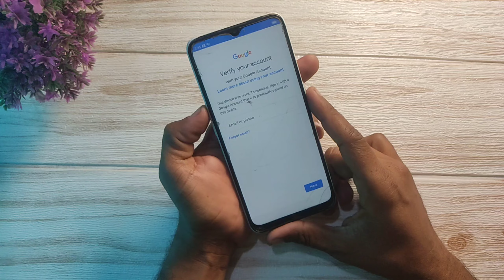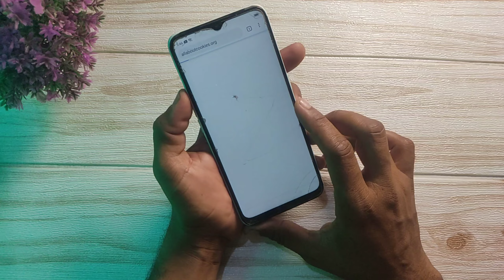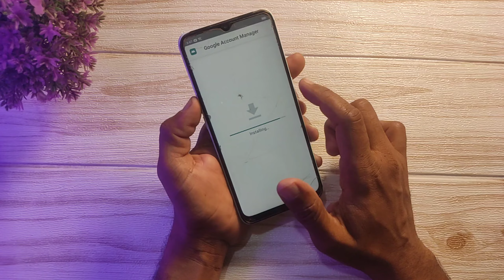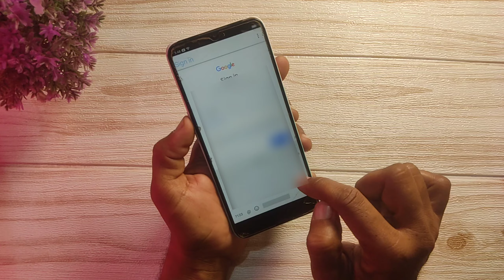oppo A31 frp Bypass | oppo a31 Frp Bypass Android 9 | how to oppo a31 frp bypass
▬▬▬▬▬▬▬▬ஜ۩۞۩ஜ▬▬▬▬▬▬▬▬

Welcome to Mobile Team Official

Symphony,Walton,Htc,Itel,Lava.
* How to flash firmware for MTK, SPD QLM, devices

frp bypass oppo a31
oppo a31 frp bypass without pc
bypass frp oppo a31
oppo a31 cph2015 frp bypass
oppo a31 frp remove
how to oppo a31 frp bypass
oppo a31 frp bypass android 9
frp oppo a31
oppo a31 frp bypass code
oppo a31 frp bypass 2022
oppo a31
how to bypass frp oppo a31
baru 2022 bypass frp oppo a31 lupa akun google
oppo a31 frp bypass new trick
oppo a31 google account remove

REGARDS :
Mobile Team Official